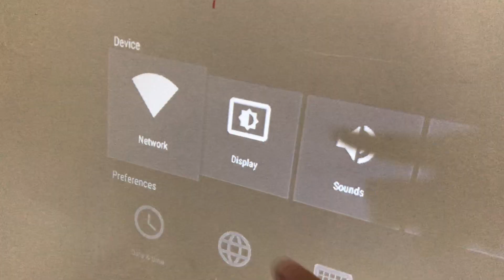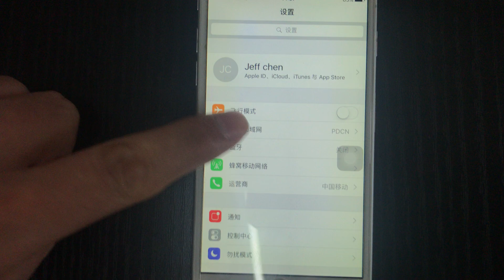BYINTEK GP80UP ，How to connect iphone to GP80UP projector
Restart the projector and phone.
Steps:
1. Set up the network to ensure that the phone and projector are connected to the same wifi network.
2. Turn on the projector's "Airpin" APP
3. Open the push function of the iPhone, slide up from the bottom of the phone screen, find airplay, and connect.